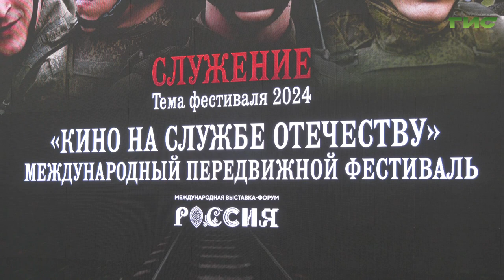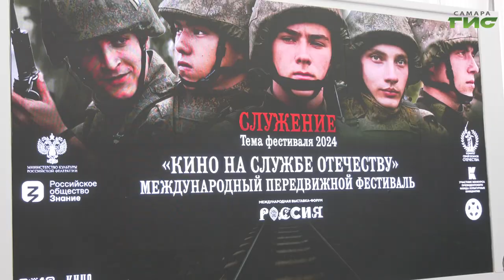В музее Алабина состоялась творческая встреча с режиссером документального кино Олесей Шигиной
В музее Алабина прошла творческая встреча с режиссером документального кино Олесей Шигиной. Она представила проект  "Уголь земли русской" в рамках фестиваля "Кино на службе Отечеству". Подробности далее.